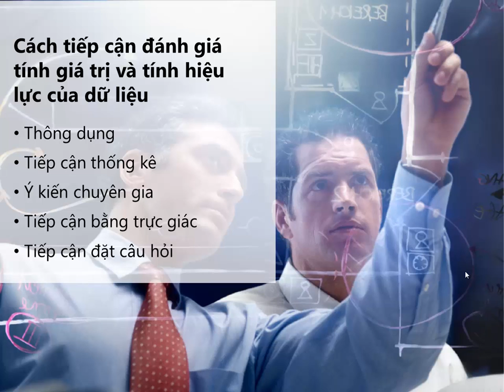Nghien Cuu Thi Truong_Bai 7(p11)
Nghien Cuu Thi Truong_Bai 7